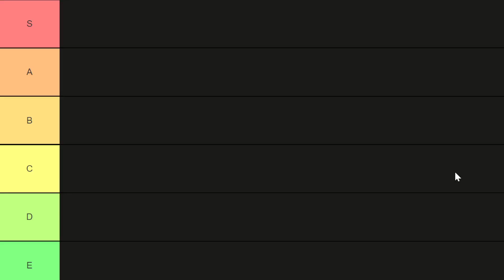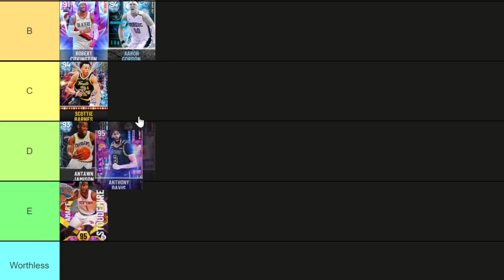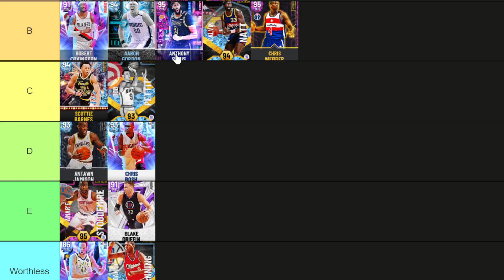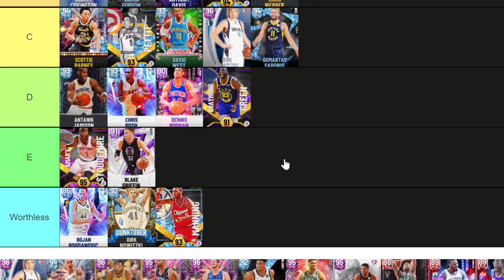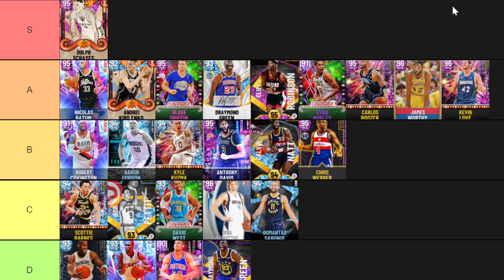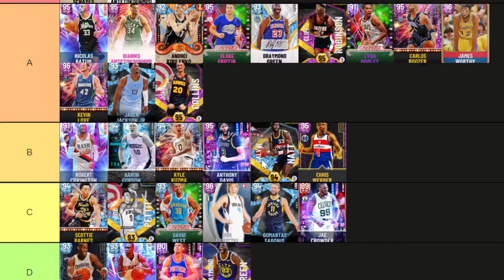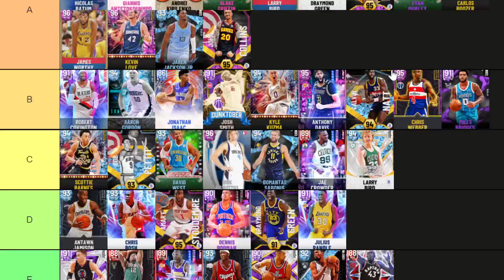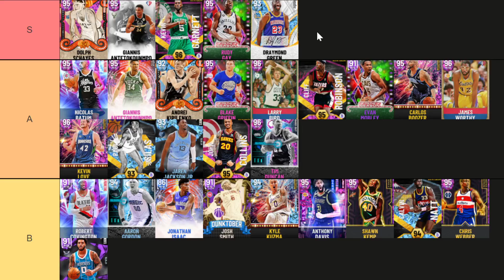RANKING THE BEST POWER FORWARDS IN NBA 2K22 MyTEAM!! (Tier List January)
RANKING THE BEST POWER FORWARDS IN NBA 2K22 MyTEAM!! (Tier List). This is all my opinion and i believe that these are some of the best as well as some of the worst power forwards in nba 2k22 myteam. This list will rank the best small forwards, best value power forwards and some of the worst value power forwards in nba 2k22 myteam. THis is the first nba 2k22 ranking  tier list that I have made in nba 2k22 myteam